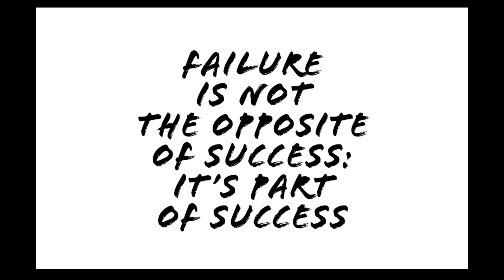InChapter11-Back To Basics (ENG subtitles available)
On 18th September of 2013,killah p (pavlos fyssas) was murdered in cold blood,stabbed to death by a large group of hate sickened fascists.This song is published on this specific date as a minimum paying tribute to honor the memory of a brave artist who besides his music through which he was spreading the messages for freedom of speech , solidarity amongst poor people,and the rights of the weak and helpless people of this land(and not only this land) to live with dignity and be proud for the lives,he was also courageous enough to stand up for his ideas of a better and more fair world against a bunch of pathetic cowards who were seeking for their next victim.A brave man against a bunch of cowards,thats what it was. They only die when we don't remember them anymore. Farewell KILLAH P!!!

Translation of lyrics: (Please click the captions button (C) if you want to see the lyrics on the screen)

If the dreams might change
the purposes remain the same
the higher your expectations
the deeper you might sink
but in order to stand up
you may have to reconsider
which are the fucking doses
of this specific recipe

some people call it war
others call it truce
some people call it stress before the battle
others call it good life
call it as you want it
but no matter how you call it
deeply inside you,you should know
you are goona be doubted

maybe you will kneel
maybe you get trampled
maybe you are standing on a height
with nothing to grabbed from
your seeking ambitions
are no longer visible
well pal you must stand on your feet no matter what

Hook
starting all over again
dont be despaired before the end
because the steep cliff is finished
on the same point  your effort begins
you are not being naive
if you choose the road of escape
because in the end of every road
there is an act of a new beggining

you used to be sure
now it is time to rethink
set your new goals
exactly where you desire
do everything you wish to do
as better as you can
and even if you cant accomplish shit
you should  still be happy

there is no such thing as one-shot chance
you have to be resilient
you have to be patient
you have to guts for it
and wait for no reward
maybe you need an new environment
with no repletion in it

if we grew up with difficulties
the times they are a changing
learn to distinguish relatives and foes
if you feel alone dont worry
there will be signs to get back to  the surface

the map of the society
describe us as shipwrecked
that in deserted islands of a city
are searching for oracles
and seems pointless
to listening to others
when poor are not involved
in the cycle of money

i know that you want to avoid the hard way
but if you stuck in this path
be sure to take lessons
during this process
one question remains the same
 why some people begin in the pole position
and some others on the last place

some people became pets inside cages
while others ride roads
with their lights closed
some search for emotions
some search for company
others for  materialistic substitutes

it is seems unbearable being alone
but a man is called the person
starting form zero
if they people change
so the times can change too
but the clever bird can find
a way to fly inside its cage

seems to last for ever this same story
start trying again
with the same passion as the first time
all you need is a smile and lots of sweat
dont care about the publicity
everybody looks at he top
but no one wonders how to get there

army yourself with the decision
and whatever i told you now
(adjust it on your notes x2)